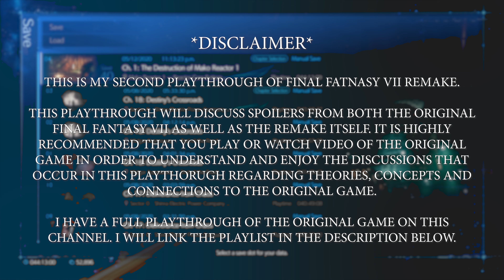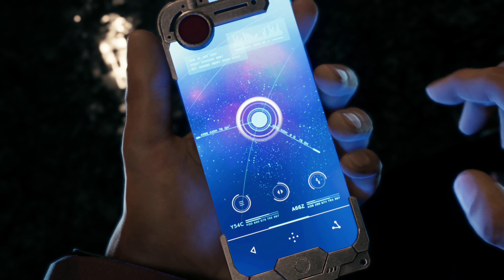Hard Mode Ch. 2, Fate's First Folly | Final Fantasy VII Remake Episode 02 | PS4 Pro in 4K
Final Fantasy VII Remake (PS4/PS5)

- This is my second playthrough of the Final Fantasy VII Remake. In this playthrough I will discuss spoilers from both the original Final fantasy VII as well as my experiences in the Remake. If you haven't played through both games in their entirety I highly recommend you do before beginning this series!

Played on the Playstation 4 Pro in 4K resolution